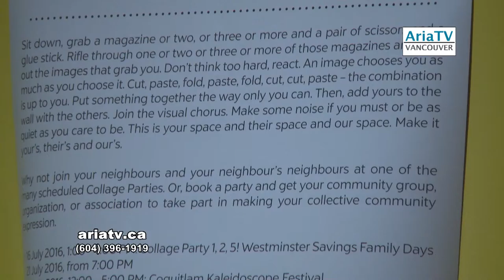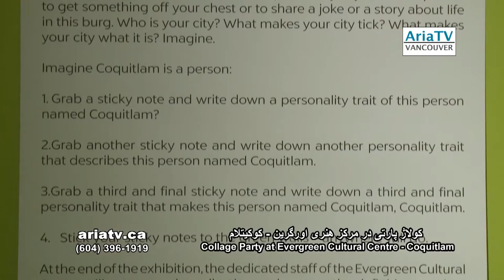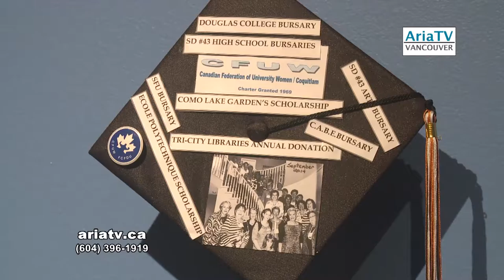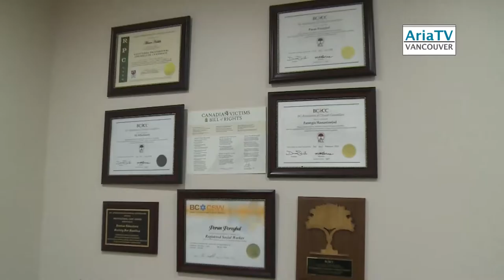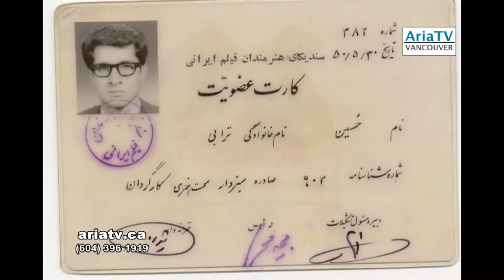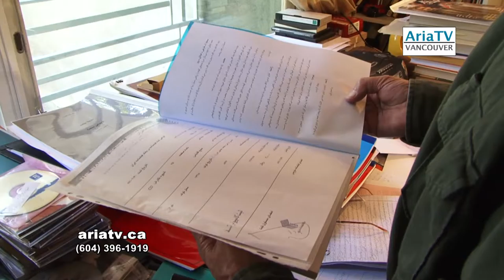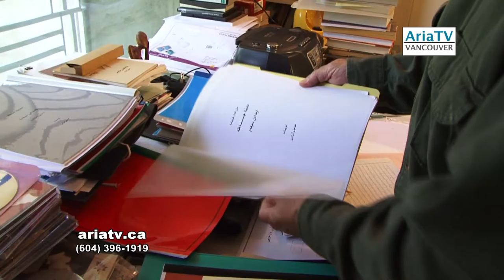ARIA TV (July 30, 2016) برنامه هفتگی تلویزیون آریا ونکوور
ARIA TV Weekly Show. Producer: Ramin Mohseni
-برنامه هفتگی تلویزیون آریا از ونکوور کانادا. تهیه کننده: رامین محسنی
In this episode (July 30, 2016):
1. Report: Collage Party at Evergreen Cultural Centre in Coquitlam 2. Docu: Maestro Hossein Torabi, Iranian Filmmaker
 در این برنامه: 1. کولاژ پارتی در مرکز هنری اورگرین کوکیتلام با حضور هنرمندان ایرانی 2. فیلمی کوتاه دربزرگداشت استاد حسین ترابی، فیلمنامه نویس و فیلمساز

Produced @AriaTVStudio: Vancouver Professional Video Production Service and Multi-Camera HD Live Streaming.
YouTube.com/AriaTVCanada, Facebook.com/AriaTelevision

Watch a variety of ARIA TV Vancouver weekly show(s) 6 days a week on Shaw Multicultural Channel & OMNI BC Channel (Shaw 8, Shaw 116, Telus 119).